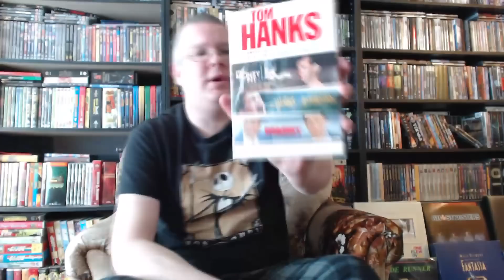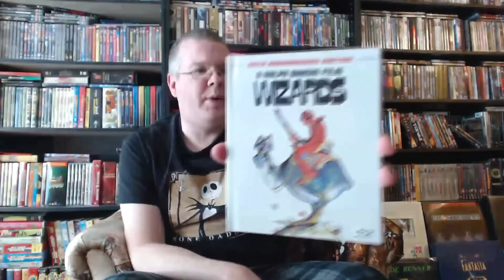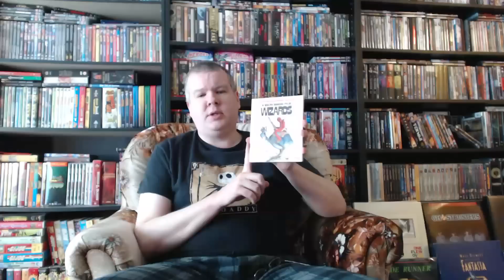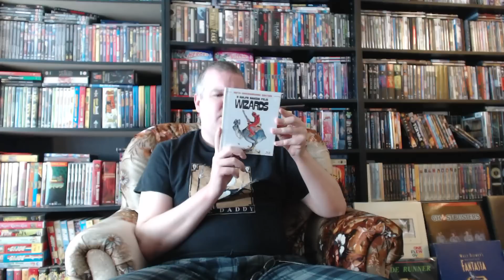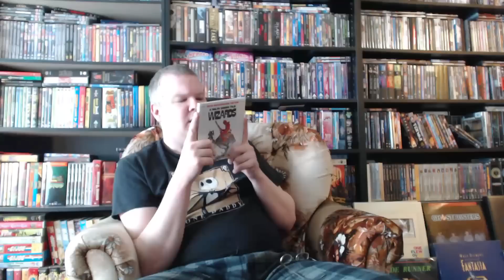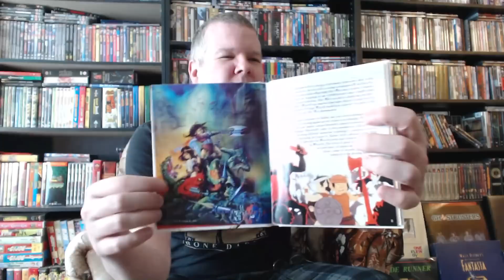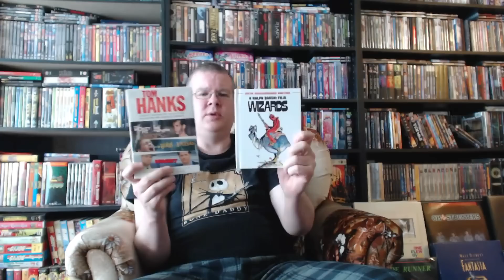Package Opening - Two Surprises from Chris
Chris strikes again with a pair of surprise packages! Let's see what goodies await this time... unboxing unboxingvideo packageopening ,unboxing

unboxing